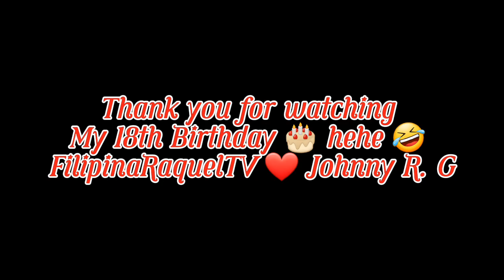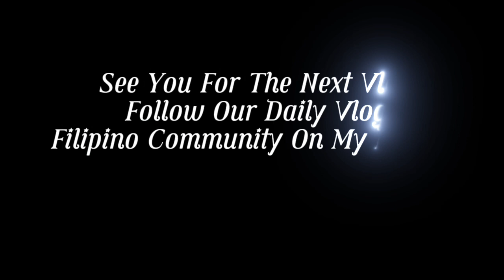Birthday Celebration & Groceries Haul | Shout Out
Thank you so much my love @johnnyr.g8283